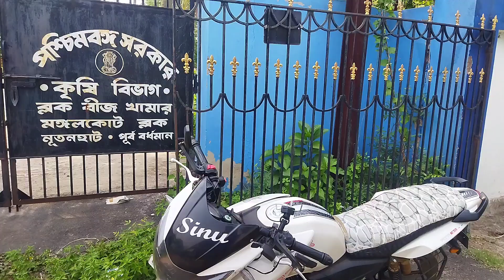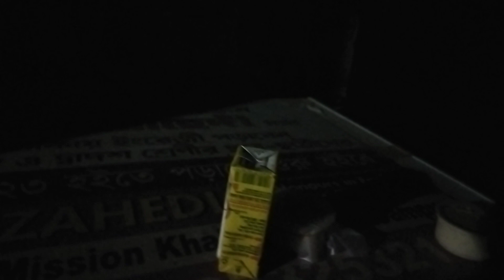100 টাকা 24 ঘন্টা কাটালাম😱😰|Living On Rs 100 For 23 Hours Challenge |Chhoton Mete Vlogs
100 টাকা 24 ঘন্টা কাটালাম😱😰|Living On Rs 100 For 23 Hours Challenge |Chhoton Mete Vlogs

challenge challenge challenge
100 taka 24 ghonta challenge

চ্যালেঞ্জ চ্যালেঞ্জ চ্যালেঞ্জ
100 টাকা 24 ঘন্টা চ্যালেঞ্জ
intertainment vlog
2023
Chhoton Mete Vlogs

vlog-58 13/062023